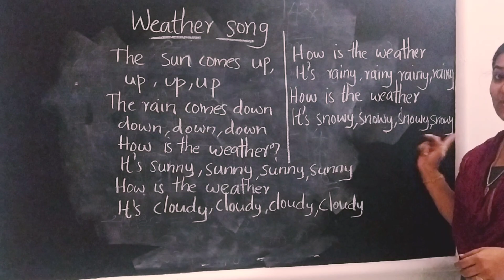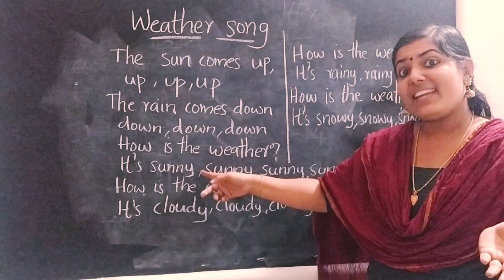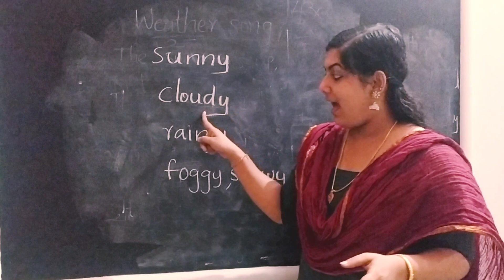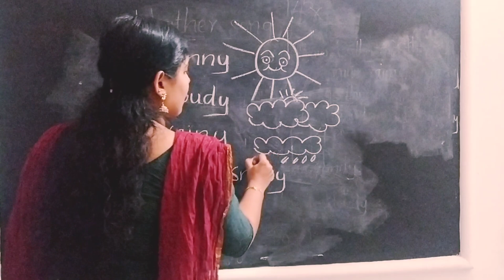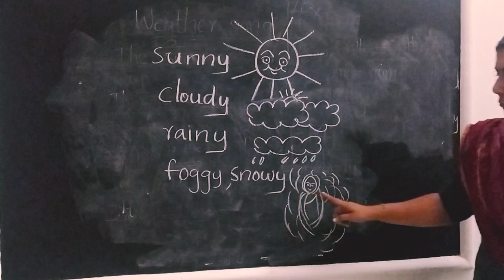English song പാടി പഠിക്കാം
ചുറ്റളവ് പഠിക്കാം LSS ഗണിതം രണ്ടാമത്തെ ക്ലാസ്സ്

LSS പരീക്ഷയ്ക്ക് സഹായകമായ കൂടുതൽ വിഡിയോകൾ.
എല്ലാ വിഷയങ്ങളിലും പരീക്ഷയ്ക്ക് വരാൻ സാധ്യതയുള്ള ചോദ്യങ്ങൾ വിശകലനം ചെയ്യുന്നു.

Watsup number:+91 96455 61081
. സ്നേഹപൂർവം പ്രിയ ടീച്ചർ